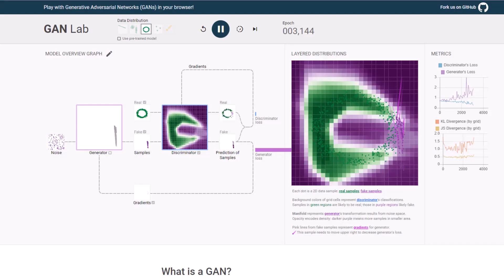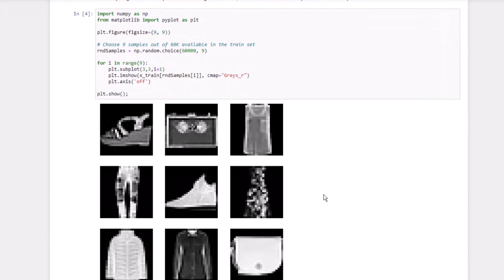The Sundog Mega-Bundle Deal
10 courses, 82 hours of video, and hands-on labs for $50! Save $198 vs.  purchasing individually.

Learn AI, machine learning, data science, deep learning, data analytics, Elasticsearch, Kafka, Redis, recommender systems, career tips, landing a job in tech, and more with Frank Kane. Join over 700,000 students worldwide learning with Frank!